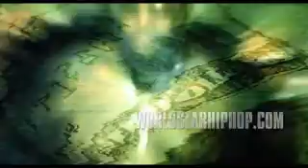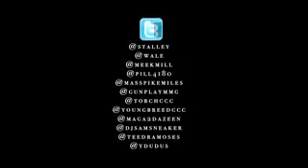pill, Meek Millz, Rick Ross & Torch (Feat. French Montana) - Big Bank